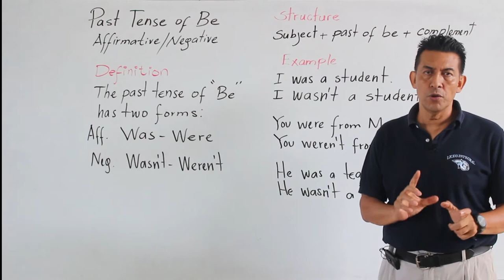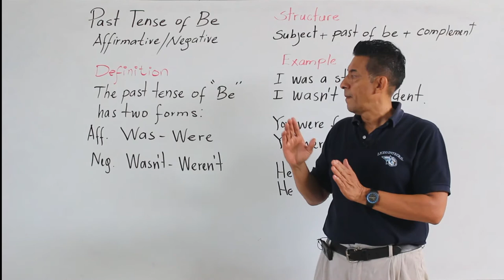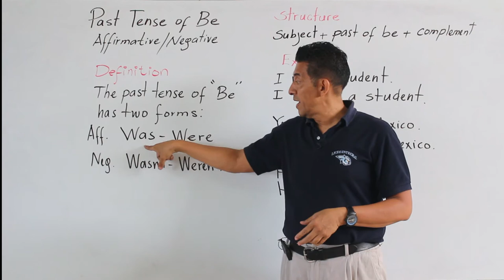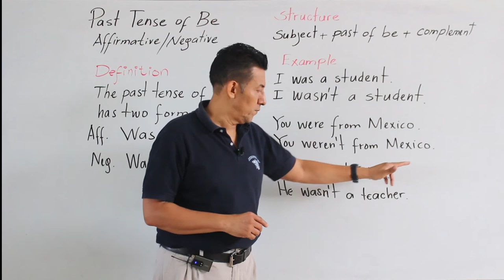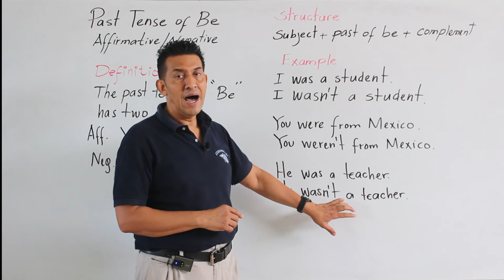Past Tense of Be – Affirmative and Negative G7INU6T1